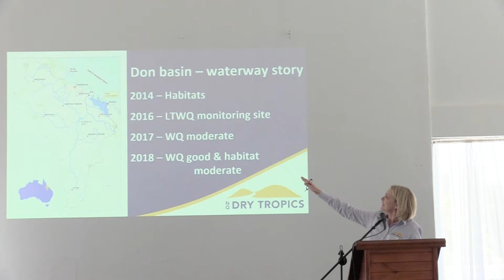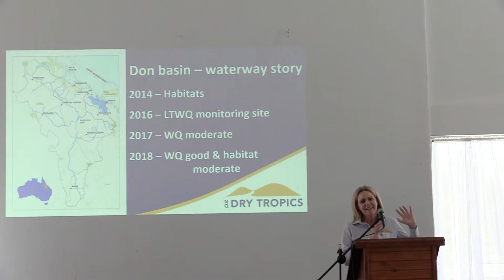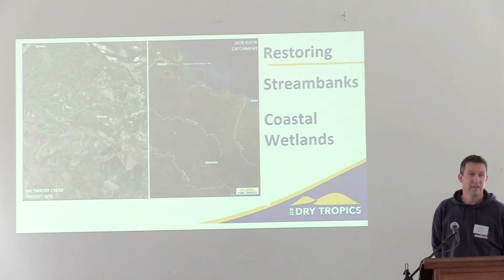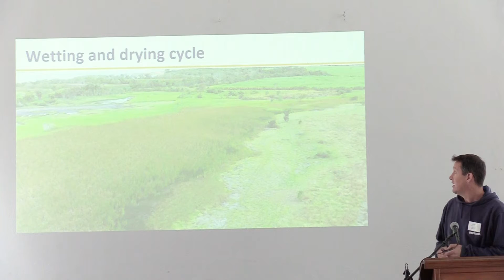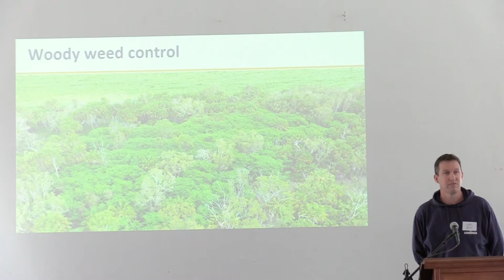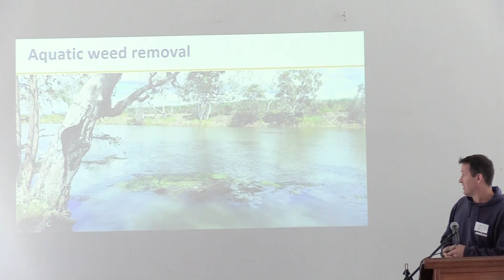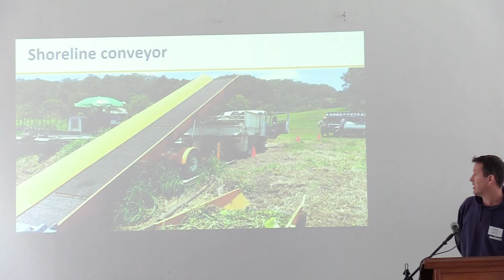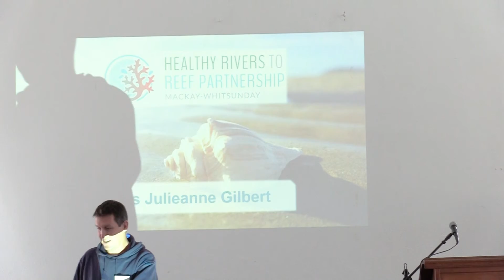Healthy Rivers to Reef 2018 Report Card Launch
Launch of the Healthy Rivers to Reef Partnership's waterway health scores report for 2018. Held on July 18, 2019 at Mackay Harbour SLSC.